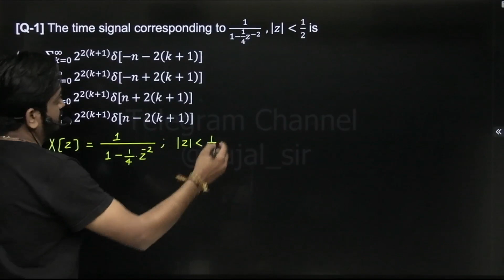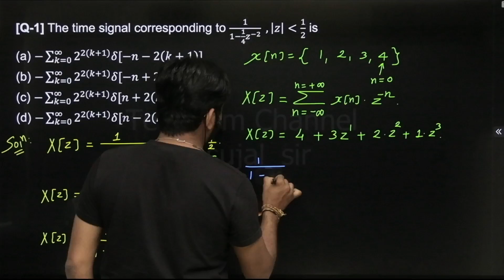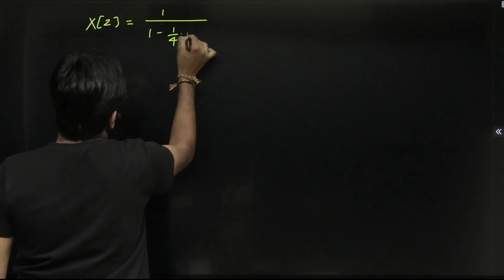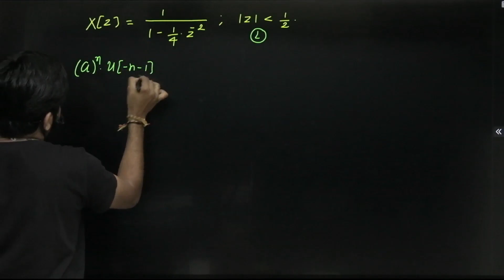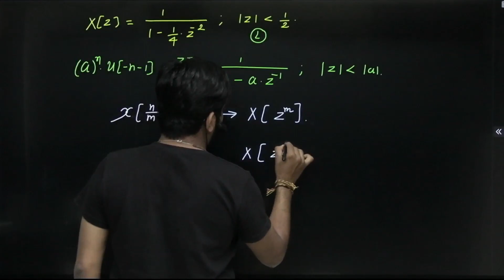#01 Top - Notch Question of the Day Signals and Systems